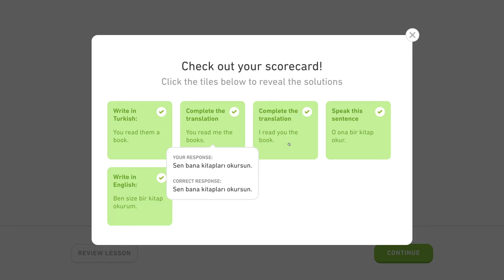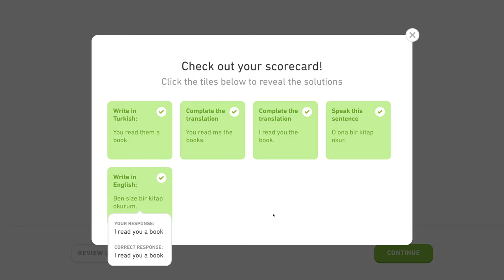🇹🇷 Datív osobných zámen - Level 3/5, lekcia 0/1 - Turecky s Yetim